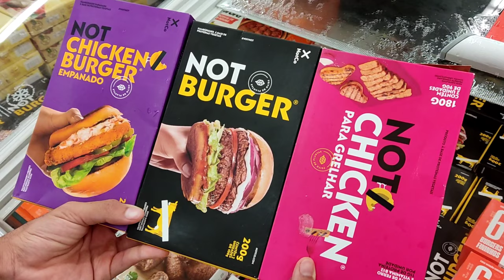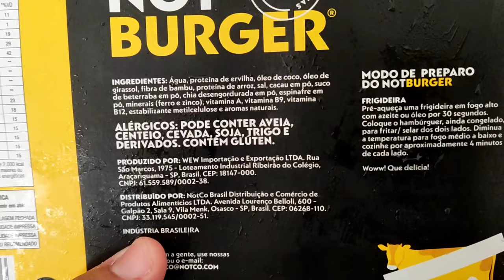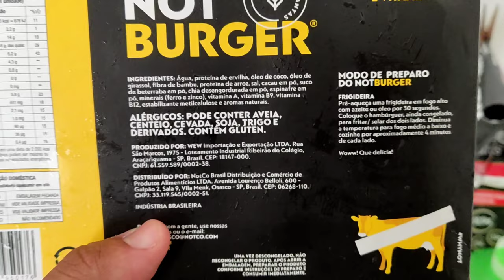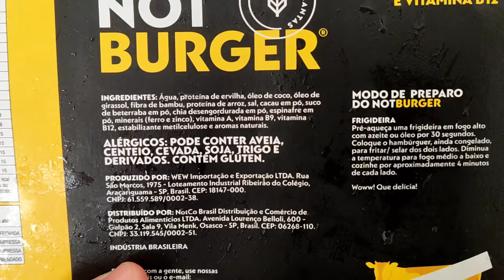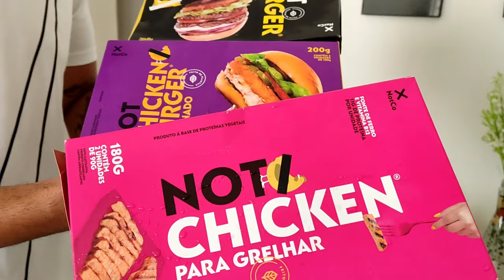Provando produtos veganos da marca Notco - Hambúrguer, Frango e Empanado Vegano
Oi gente, bem vindos ao VLOG DO RE :)
 Provando produtos veganos da Notco